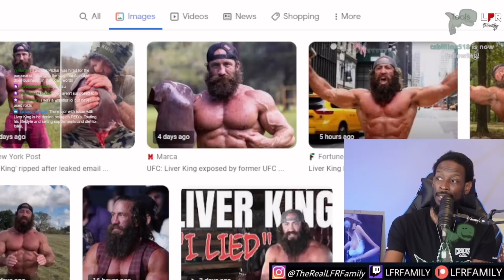Joe Rogan ROASTING Bodybuilder after Apology